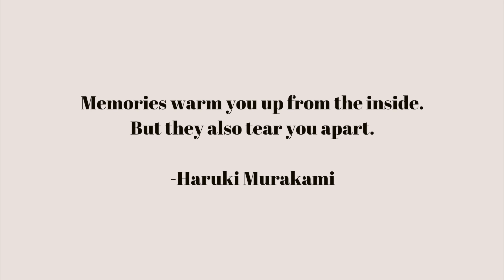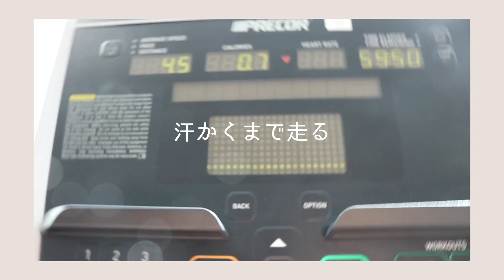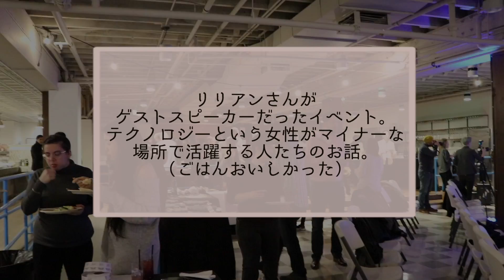ワシントン大学4年生の1日 〜リアルにけっこう地味〜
今回は初＃1日密着 動画です！
前学期に撮ったものだったのでちょっと時差はありますが、結構典型的な日をサマライズしたような日だったので参考になれると嬉しいです！
慣れないマイクでところどころ音声がうまくとれていないところがありますが泣、字幕をつけていると思うので、カバーできてると良いなあ。